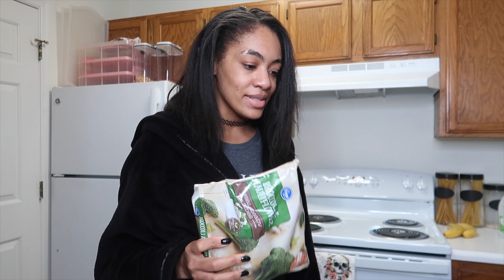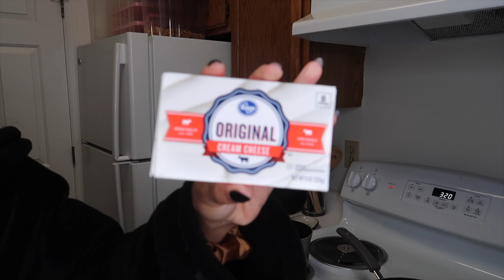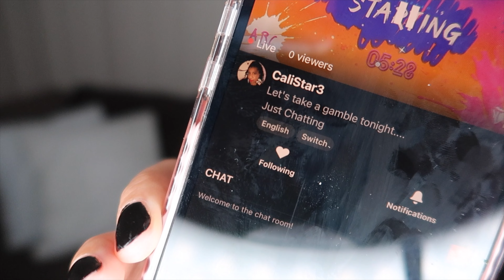Making a quick alfredo dinner and Chatting | vlog 160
HHey y’all!!

P.O.Box 12637
cincinnati OH 45212